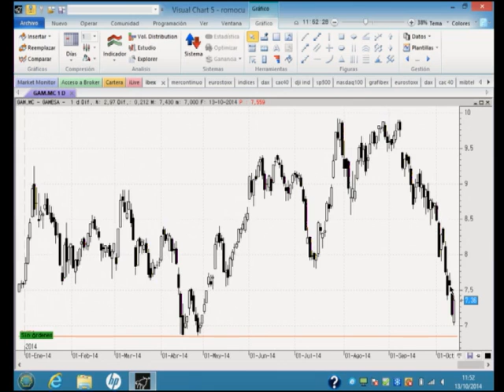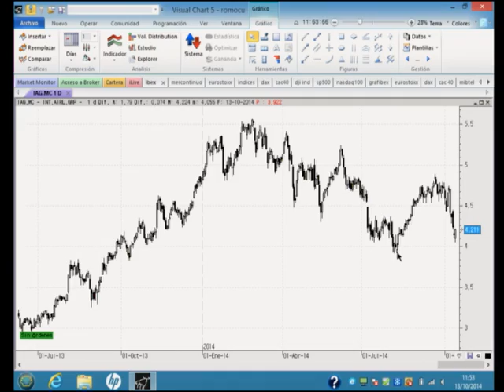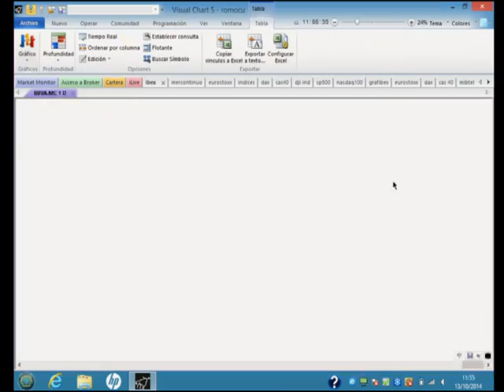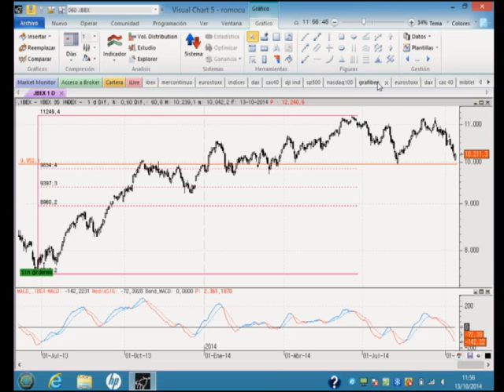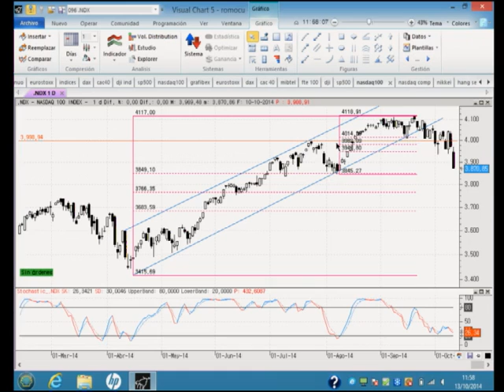Roberto Moro"Valores para cortos: Acciona, ArcelorMittal,..."en Estrategias Tv (13.10.14)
Toda  recomendación en el Ibex35 está supeditada a lo que haga con los 9.950 puntos. Roberto Moro, de Apta Negocios reconoce que hay valores que cotizan por debajo de niveles de soportes  "que serían coherentes con esa referencia del índice"